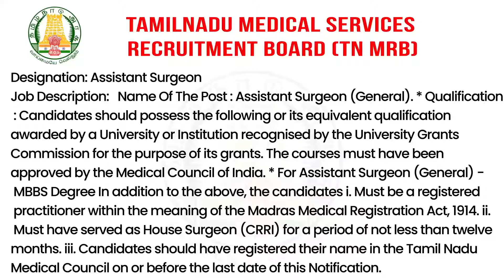தமிழ்நாடு மருத்துவ சேவைகள் ஆட்சேர்ப்பு வாரியம்(TN MRB) வேலைவாய்ப்புகள்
Decription :
1. Company Name : Micro Computers
Qualification:  Diploma in Electronics and Communication Engineering,Diploma in Computer Science and Engineering,Diploma in Information Technology,B.E Computer Science Engineering,B.Sc Information Technology & Management,B.E Electronics and Communication Engineering,BCA
2. Company Name : Shri Amman Industries
3. Company Name : TKS JEWELLERS AND SILK SAREES
4. Company Name : TKS JEWELLERS AND SILK SAREES
5. Company Name : Sha Mobiles - Tiruchirappalli
6. Company Name : TAMILNADU MEDICAL SERVICES RECRUITMENT BOARD (TN MRB)

HOW TO APPLY: தகுதியும் விருப்பமும் உள்ளவர்கள் ஆன்லைன் வழியாக என்ற இணையதளம் மூலம் 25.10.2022 என்ற தேதிக்குள் விண்ணப்பிக்க வேண்டும்.